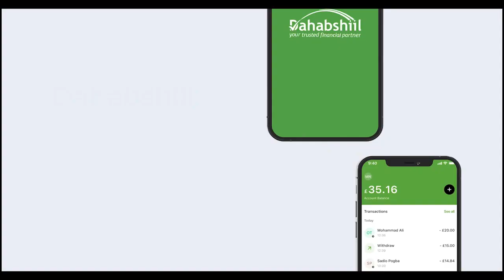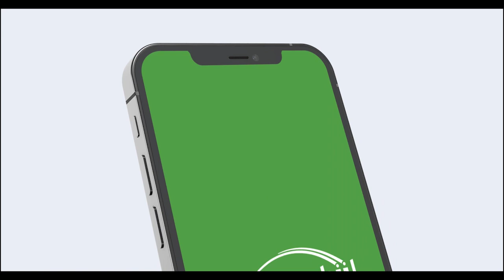“Todo Baatan Million Oo Dollar Ayay Shacabka Hargeysi Ka Haraadan Yihiin” Xisbiga Ucid.